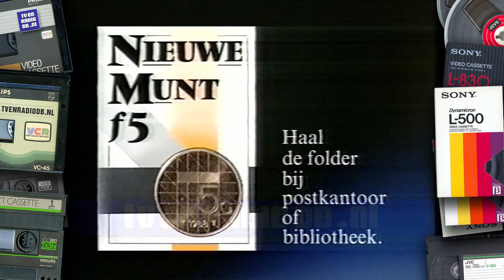TV: Postbus 51 - AOW & 5 Gulden Munt (19880430) | Vijf Gulden Munt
Twee Postbus51 spots: AOW en de nieuwe Vijf-Gulden Munt. Uitgezonden op 30 april 1988.